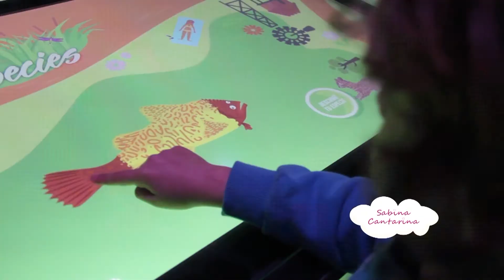Sabina Cantarina - Mundo bajo el agua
Sabina Cantarina Programa infantil conducido por Sabina Chiaverano, cantante y compositora, donde los niños hablan de diversos temas de su interés. El programa es principalmente musical con banda en vivo, y tiene como objetivo entretener y llegar a los niños a través de propuestas lúdicas y contenidos con los cuales puedan involucrarse y sentirse protagonistas. Fue emitido por canal 3 de Rosario y grabado en el Estudio de TV de la Facultad de Ciencia Política. Fue ganador del Premio Fund Tv 2019, como Mejor Infantil.

 Mundo bajo el agua - Los chicos nos cuentan qué imaginan y visitamos El Acuario del Río Paraná para conocer sobre las especies, la naturaleza del río y cómo podemos cuidarlo y preservarlo. También hacemos arte: aprendemos a armar un juego de peces.